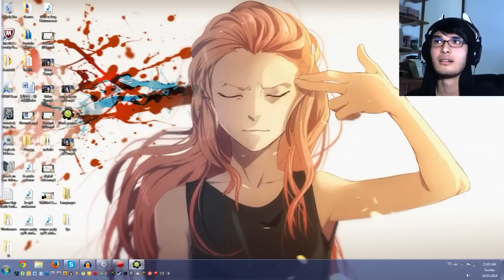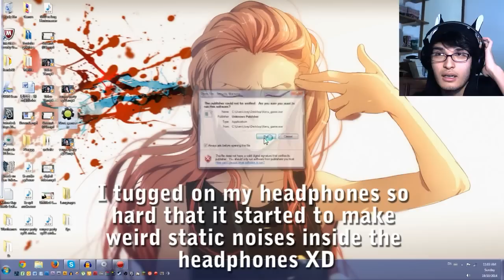WARNING: ULTIMATE DOUBLE JUMPSCARE!! | Let's Play: Neru Game (Vocaloid Horror)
This is why I hate Halloween. And horror games.